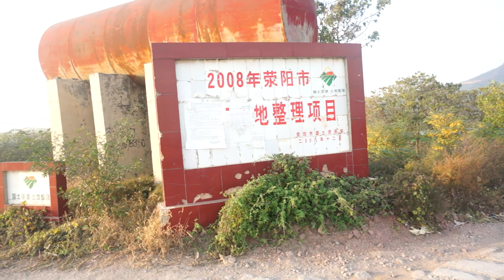家乡风景（03）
故乡简史